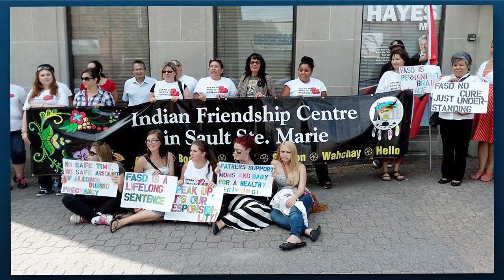Matt Sinclair: From Fetal Alcohol statistic to success.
Jeff Noble of talks with Matt Sinclair. Matt is an Fetal Alcohol worker from Sault Ste Marie Ontario who also lives on the spectrum of Fetal Alcohol. Matt talks about his tough past from living on the streets to now being married with a child. Matt shares his journey and strategies that help him cope with some of the daily struggles he faces.